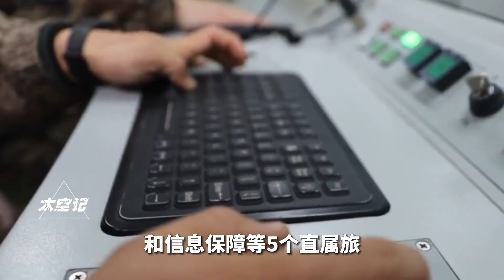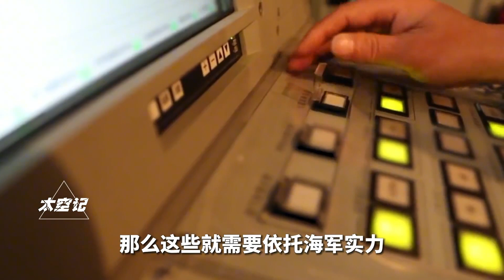如果武统台湾，东部战区3小时结束战斗？美国派航母来也白搭